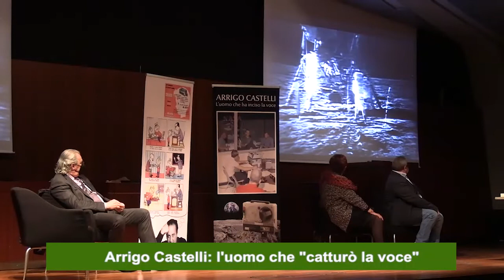TG WEB 229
A Palazzo Pirelli l'evento dedicato ad Arrigo Castelli, l'uomo che per primo incise la voce e il battito del cuore